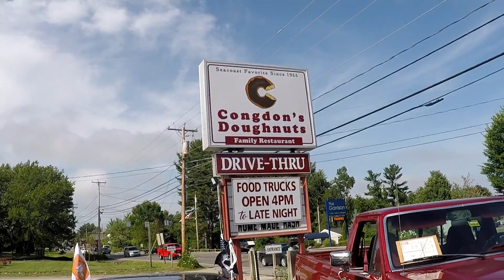Congdons Cruise Night 7-23-18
Here's a short video. I guess no one wants a free dozen doughnuts. Just kidding. There was rain all around the area but none at Congdon’s doughnuts in Wells, Maine. It was sunny and warm and the lunch carts were busy.